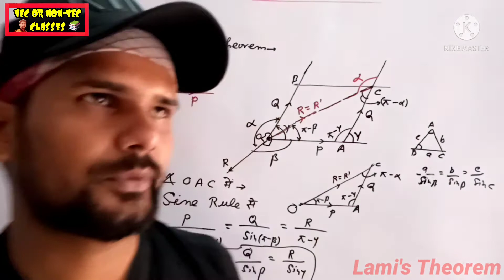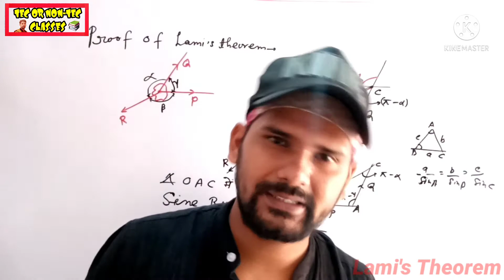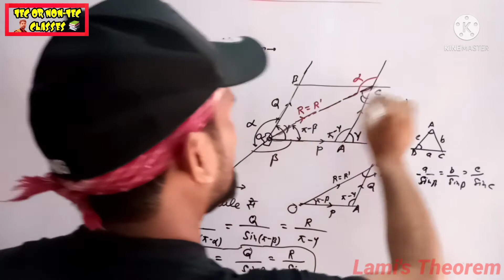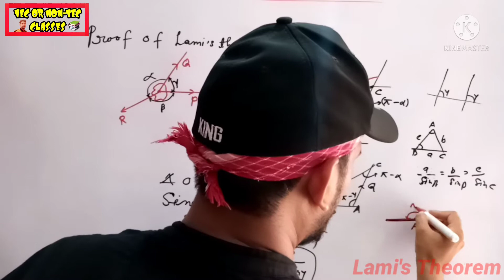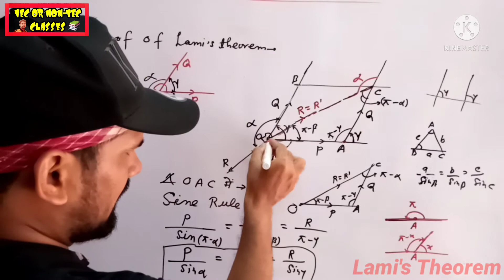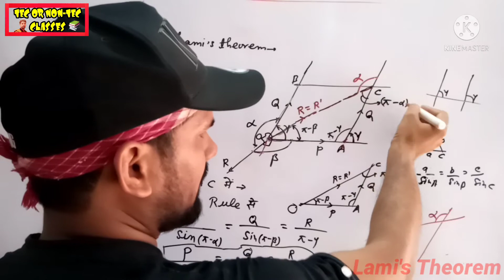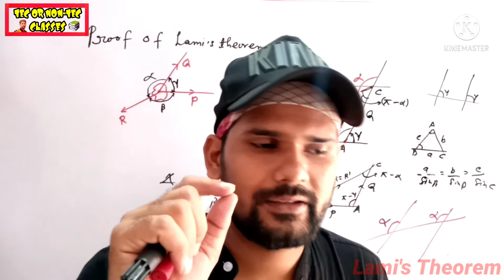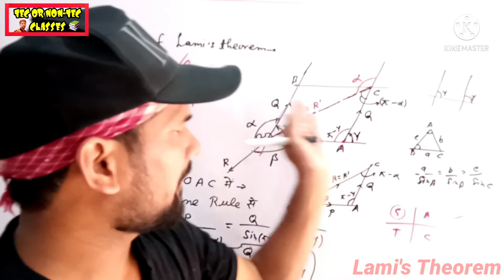Proof of Lami' Theorem.